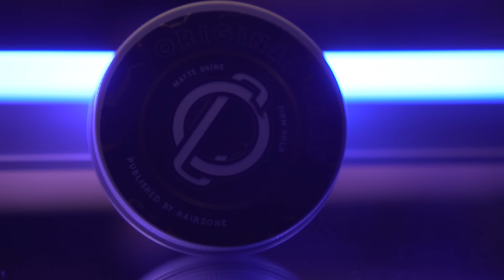SÁP SINH VIÊN HÓA QUÝ ÔNG LỊCH LÃM | Review Original Clay 2022 Phiên bản mới | Hair Zone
SÁP SINH VIÊN HÓA QUÝ ÔNG LỊCH LÃM
Tạo kiểu tóc đẹp long trim pompadour với Original Clay | Review Original Clay 2022 phiên bản mới

Năm 2021 đánh dấu một bước ngoặt lớn trong định hình các kiểu tóc trending và được áp dụng rộng rãi nhất, thay vào những kiểu tóc Fade chuẩn Mỹ, là sự lên ngôi của các form tóc Hàn Quốc, Trung Quốc. Cùng với việc phải WFH rất lâu, nam giới đã có thói quen nuôi tóc và dần làm quen trở lại với các kiểu tóc dài hơn. Nắm rõ tâm lý này, Hair Zone đã cải tiến Original Clay phù hợp với nhu cầu sử dụng của anh em. Không chỉ đơn thuần tạo độ khô ráo hoàn toàn sau khi lên tóc, Original Clay 2022 có độ kết dính và độ giữ nếp cao hơn để đảm bảo chinh phục được cả những kiểu tóc dài với độ bóng tự nhiên nhưng vẫn giữ cho mái tóc có độ phồng. Mái tóc sẽ trở nên dày hơn và giữ nguyên hiệu ứng "Clay" sạch sẽ. Mùi hương signature Cola Cam Chanh siêu fresh và trending vẫn được giữ nguyên và tinh chỉnh có phần lưu hương lâu hơn và khi break-down phê hơn cho các tín đồ Cola!!

Bạn có tò mò Original Clay mang những thay đổi gì? Cùng tìm hiểu chi tiết trong clip review Original Clay 2022 nhé!

Theo dõi HAIR ZONE trên
© Bản quyền thuộc về HAIR ZONE
© Copyright by  HAIR ZONE ☞ Do not Reup